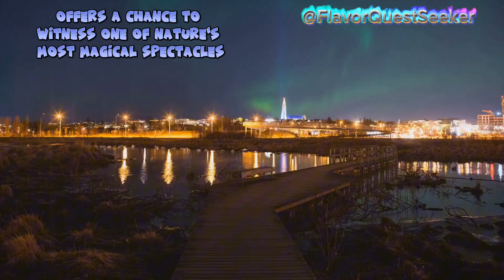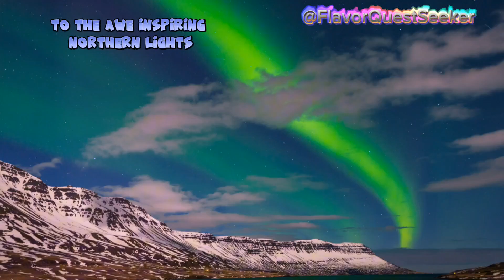"Unforgettable Icelandic Adventures: From Hot Springs to Glacier Lagoons" 🧊 ⛸️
Here’s a list of 8 incredible things to do while vacationing in Iceland, covering hotel stays, restaurants, and unforgettable adventures:

1. Stay at the Blue Lagoon Retreat Hotel
Begin your Icelandic journey with a stay at the luxurious Blue Lagoon Retreat Hotel. Immerse yourself in the geothermal waters of the Blue Lagoon, indulge in rejuvenating spa treatments, and enjoy the serene beauty of the lava field surroundings.

2. Explore Reykjavik’s Culture and Cuisine
Reykjavik is filled with charming streets, local art, and excellent restaurants. Try Grillmarkaðurinn for gourmet Icelandic dishes or Bæjarins Beztu Pylsur for an iconic Icelandic hot dog, a simple yet famous local treat.

3. Take the Golden Circle Tour
Experience three of Iceland’s most iconic natural wonders: Þingvellir National Park, Geysir Hot Springs, and the breathtaking Gullfoss Waterfall. For convenience, stay at Hotel Geysir, where you can enjoy both comfort and close proximity to these sights.

4. Snæfellsnes Peninsula Adventure
Often called "Iceland in Miniature," this region has everything from black sand beaches to volcanic craters and glacier views. Book a room at Hótel Búðir, offering a cozy stay with stunning landscapes right outside your door.

5. Chase the Northern Lights
From late September to April, you have a chance to witness the magical aurora borealis. Stay at Hotel Ranga, known for its top-tier location for Northern Lights viewing. You can even get a wake-up call when the lights appear!

6. Hike in Landmannalaugar
Discover the beauty of Iceland’s colorful rhyolite mountains and geothermal hot springs in this famous hiking region. After a long day of trekking, unwind at Frost & Fire Hotel in Hveragerði, which offers access to natural hot springs.

7. Visit Jökulsárlón Glacier Lagoon
See majestic icebergs float by at Jökulsárlón, one of Iceland’s most stunning natural attractions. Stay at Fosshotel Glacier Lagoon for easy access to this site, and enjoy a meal with views of the glacier-carved landscapes.

8. Explore Icelandic Cuisine
Try traditional Icelandic food such as lamb, fish, and skyr at Apotek Restaurant or Sægreifinn in Reykjavik. Don’t miss trying fermented shark or fresh langoustines for a real taste of the country’s culinary heritage.

These activities offer a mix of adventure, relaxation, and cultural discovery in Iceland’s breathtaking landscape.
1.

2.

3.

4.

5.

6.

7.

8.

9.

10.

11.

12.

13.

14.

Here are 6 useful travel links for Iceland:

1. Visit Iceland (official tourism website)
– A comprehensive guide to Iceland’s top attractions, accommodations, and activities.

2. Blue Lagoon Iceland
– Information on the famous Blue Lagoon, including spa services and hotel booking.

3. Icelandair
– Iceland’s national airline offering flights, vacation packages, and travel tips.

4. Guide to Iceland
– Explore tours, car rentals, accommodation, and insider tips for visiting Iceland.

5. Reykjavik Excursions
– A leading tour provider offering Golden Circle tours, Northern Lights trips, and more.

6. Fosshotel
– A chain of hotels around Iceland, including Glacier Lagoon and Reykjavik locations.

These links should help with planning your trip and exploring Iceland's best experiences.